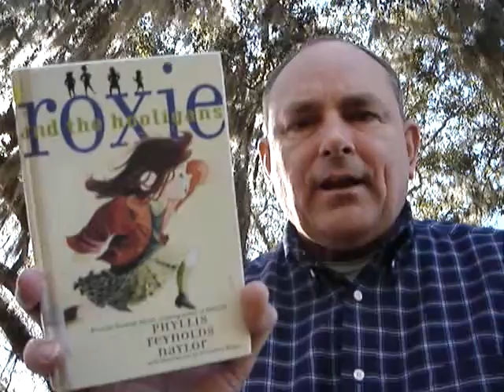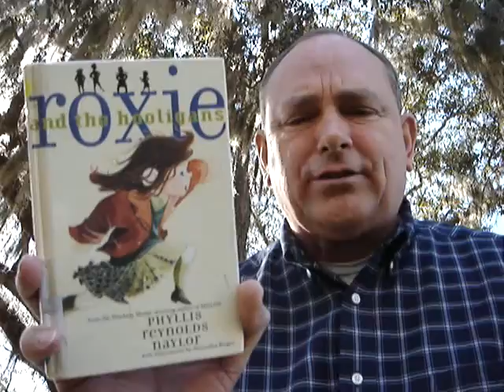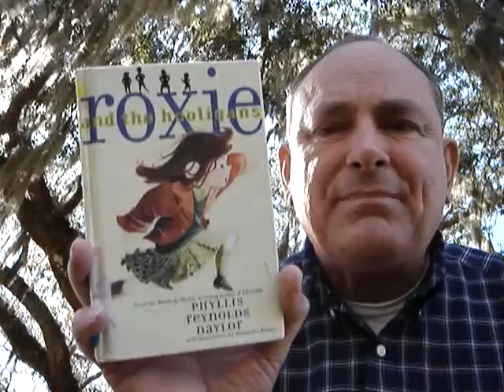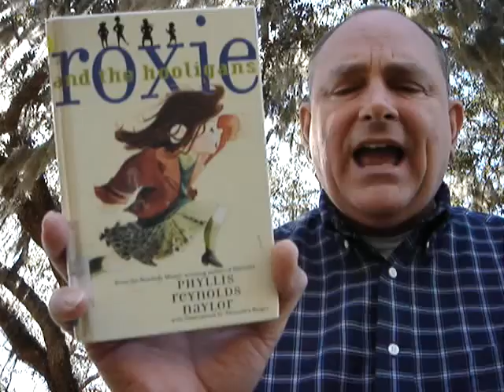Roxie and the Hooligans